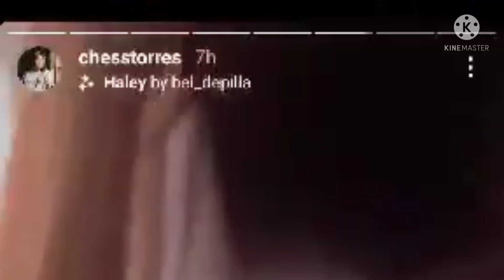mayward update..edward celebrate with friend.maymay post ni mama lorna Igs.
Mayward..Maymay Entrata Edward Barber
salamat